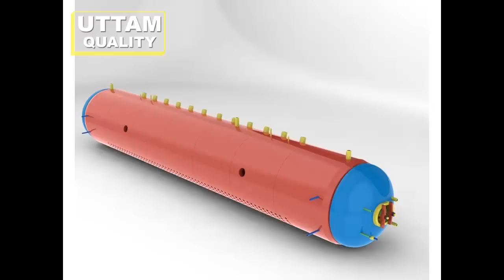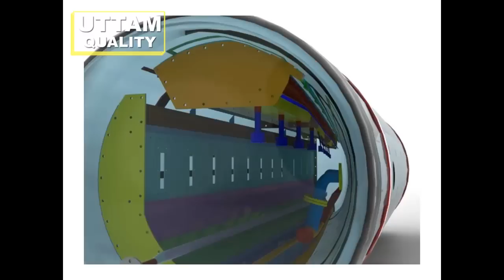3D Steam Drum & Drum Internal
An animated presentation on Steam Drum and Drum Internal in 3D views